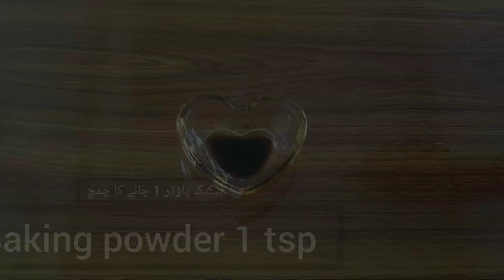basbousa recipe by we can cook Recipe suji cake Recipe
basbousa recipe by we can cook Recipe

eggs
sugar
oil
baking powder
vanilla essence
Semolina
Fine flour
Sugar
Water
Sugar